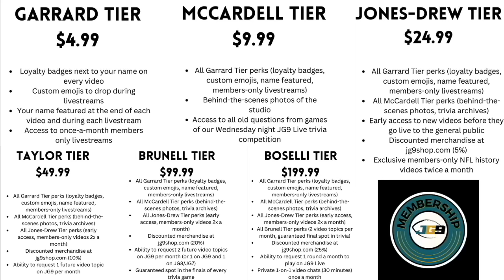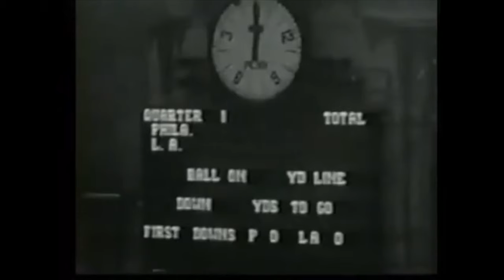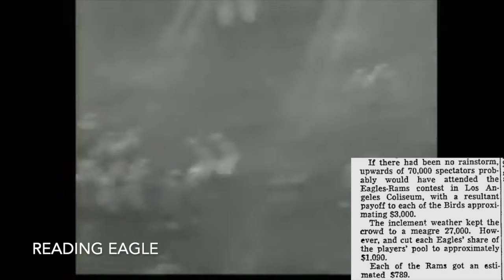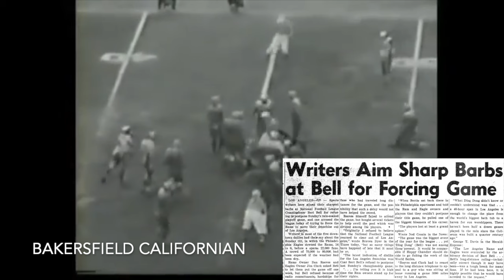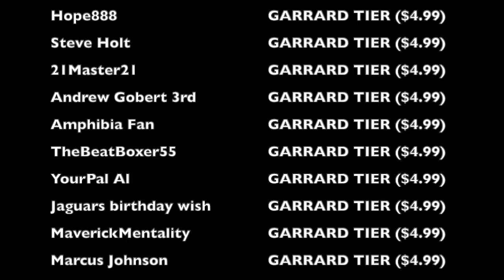The CRAZY CONTROVERSY at the 1949 NFL Championship | Eagles vs. Rams (1949)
What would it take for the NFL to postpone its championship game, and postpone the Super Bowl? Well, in 1949, this hypothetical scenario almost happened, as the Philadelphia Eagles and Los Angeles Rams, just hours before they were set to face off at the 1949 NFL Championship, tried to get Commissioner Bert Bell to postpone the game. As for the end result... let's just say no one won in this bizarre controversy